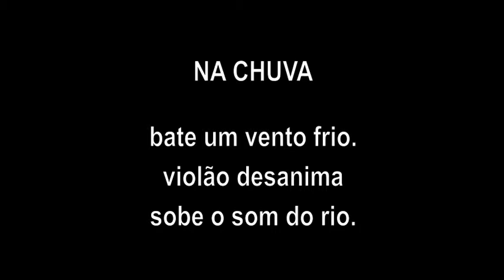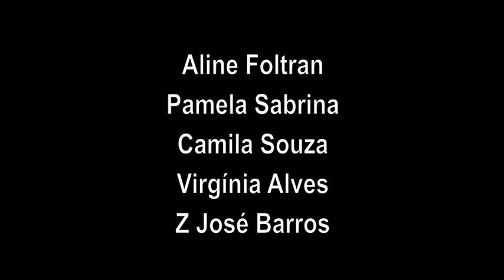Haikai | Na Chuva | Pontos MIS Caraguatatuba